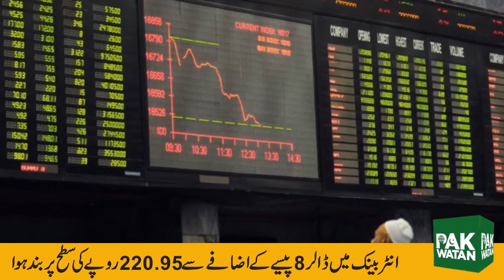Election Commission will pronounce the verdict in the Tosha Khana case against Imran Khan tomorrow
Pak watan News Buliten